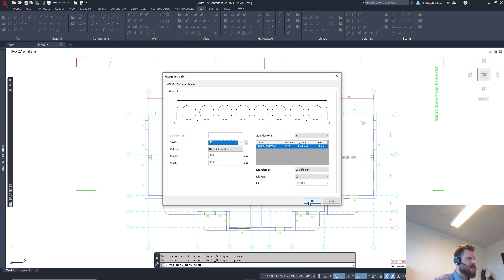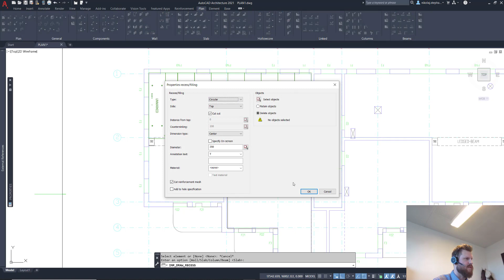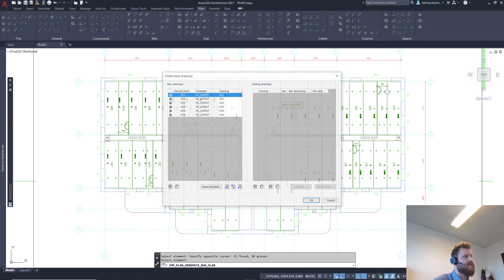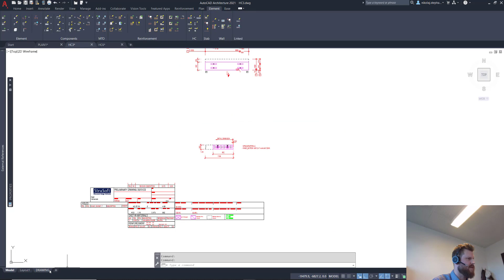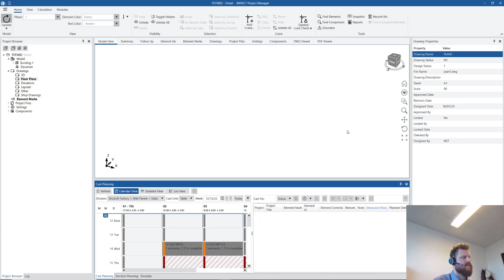IMPACT Tip of the Week #82 - Detailing a whole floor of Hollowcore - Precast Concrete Software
Join Nikolaj on this tip to get a quick overview of how to detail a floor of hollow-core elements in full 3D and including drawings and files for production.
IMPACT - Precast Concrete Software - Worldwide

IMPACT Wiki is the main source of knowledge about StruSoft IMPACT software. Here you can find all kinds of information that are relevant for IMPACT users.

If you are curious to hear more about IMPACT and would like to know more about how we can help support your precast detailing 3D modeling, planning, and tracking.

Every aspect of your precast concrete business is in one place. Precast Detailing, 3D modeling, 3D Production planning, 3D Transport planning, and much more.

IMPACT is StruSoft’s intelligent 3D model-based family of BIM software that helps precast factories and consultants to improve precast design, precast production, and precast project planning. IMPACT is divided into three main areas: Project, Design, and Production. These areas communicate through the same open database where everything is stored and is available to be accessed in real time by all stakeholders. It lets you manage every aspect of your precast concrete detailing, and 3D modeling and even provides factory, transport, and erection planning tools.